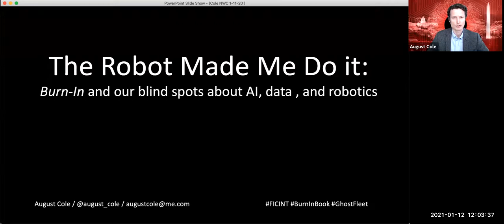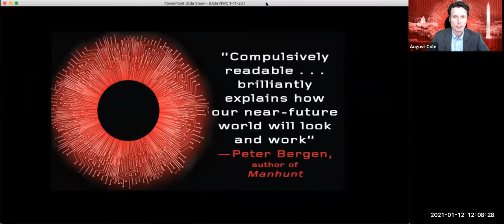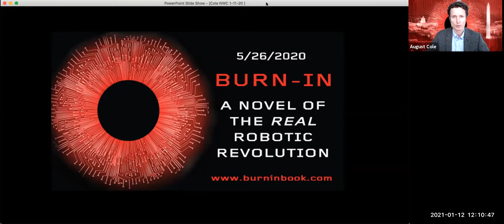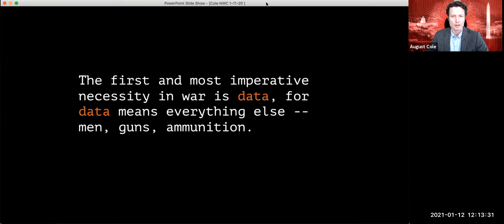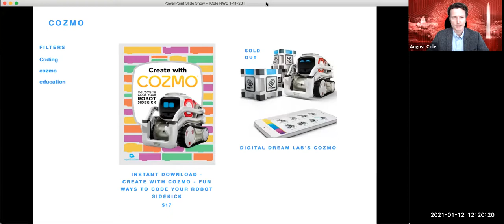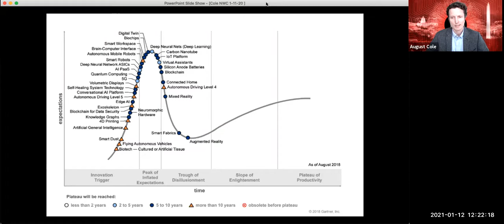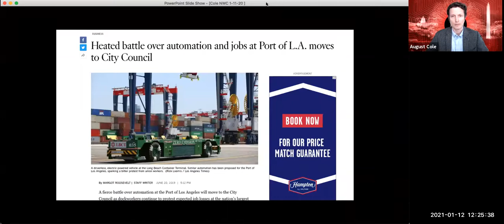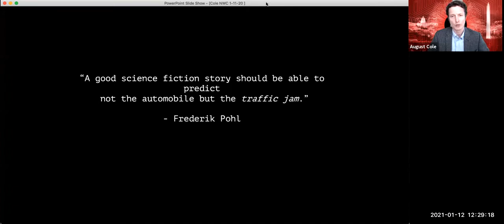LOO: The Robot Made Me Do It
A U.S. Naval War College Lecture of Opportunity from Jan. 12, 2021.

Lectures of Opportunity offer U.S. Naval War College (NWC) students, faculty, and staff an opportunity to learn more about national and international socio-political subjects that may be of relevance to the NWC community in this new field of study and sustainable approach to maritime and naval development that holds important national and international strategic and economic implications.

The views presented do not reflect official positions of the Naval War College, DON or DOD.